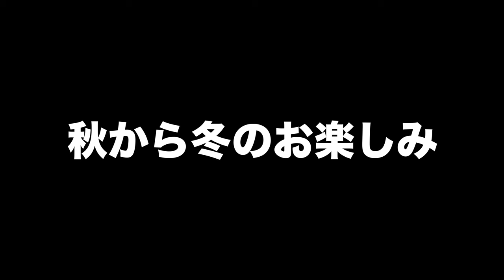サゴシ！イナダ！スズキ！リトアニアの巨人を船に連れて行ったら美味しい魚が沢山釣れた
ＳＵＢ！サゴシ！イナダ！スズキ！リトアニアの巨人を船に連れて行ったら美味しい魚が沢山釣れた

２０１８年はシマノの18ステラとダイワの18イグジストの最高級リール対決に注目ですが、その他にも注目の新製品が盛り沢山です。釣光TVの気になっている釣具はシマノのバンタムMGL、ダイワのタトゥーラーエリートにイマカツやジャッカルの新作ルアー、話題のグラススピニングなどなど、、、今年もバス釣り中心に買いに買って釣りに釣っていく予定でーす！